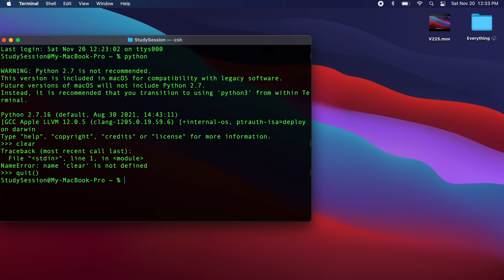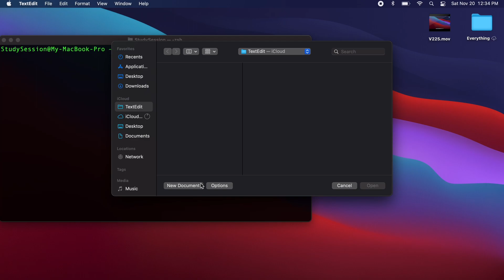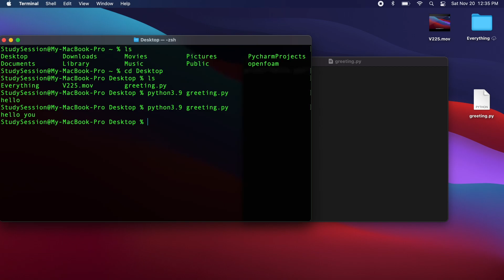How To Run Python Files From Terminal (Mac)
Let's talk about How To Run Python Files From Terminal, specifically on a mac. Running python files through a mac's terminal is actually very easy and is covered in this video. We also spend a bit of time and talk about how you can use TextEdit to make Python files on a Mac.

This timeline is meant to help you better understand how to create and run python files on a Mac:
0:00 Introduction.
0:25 How to check if Python is installed on a Mac.
0:57 Creating a Python file in TextEdit.
2:02 Running Python files from Mac terminal.
2:36 Outro